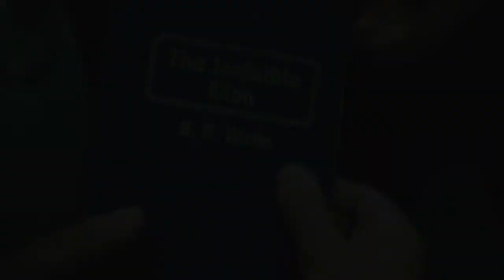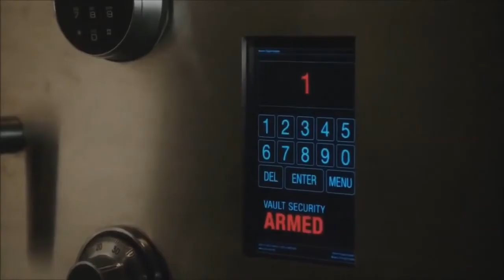this world is gonna b u r n | elias & scarface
Person of Interest / Dark Doo Wop by MS MR

A tribute to two of my favorite recurring characters!

(I started this after watching 4x09, and this took me so long to finish that I had to go back and change the ending because Elias was killed off... xD)

Sorry for the inactivity, life has been stressful and distracting lately, but I'm working on it and I should hopefully be more active in the future : )